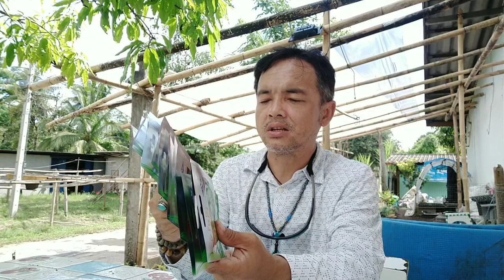สั่งซื้อเมล็ดพันธุ์ผักสลัดทางออนไลน์ คุ้มกว่า สะดวกกว่าจริงมั้ย : นักเกษตรดนตรี